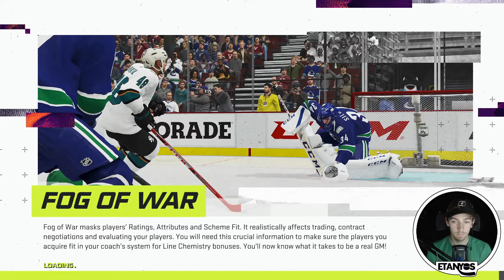NHL 21 Custom League Draft to Glory Franchise Mode | #27 | "Achieving the Impossible?"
Custom  Teams Spreadsheet Available Below!

Hey everyone! Welcome to this NHL 21 Custom League Draft to Glory Franchise Mode on my channel!

In today's episode we head into rounds 2 through 4 of the 2035-36 CPHA Playoffs as the Komets take on the Winnipeg Jets and the Ottawa Senators on their way to back-to-back Stanley Cup Glory!

We also follow the Burnaby Bolts offseason storyline as the team really shapes up and produced possibly the most insane playoff run I've ever seen in the AHL!